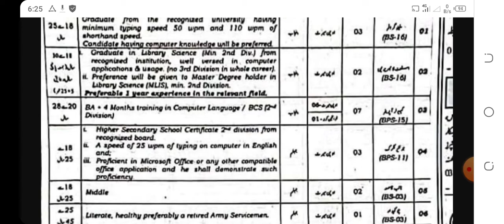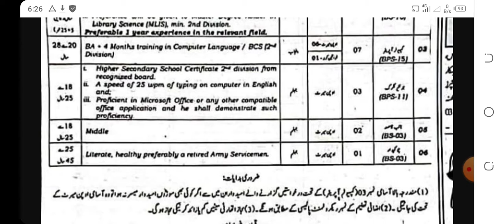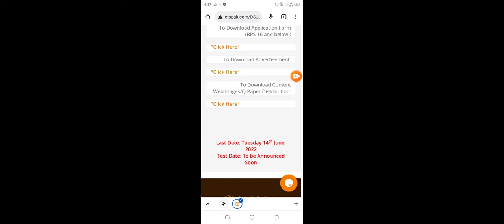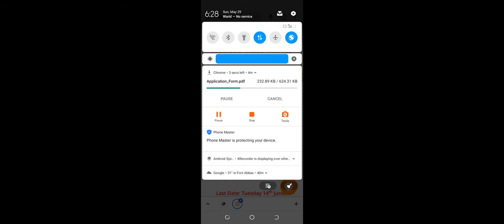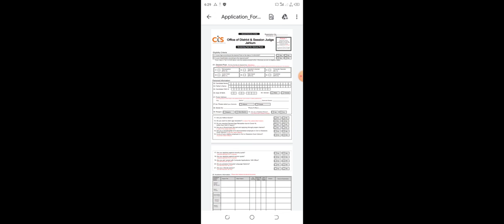All Punjab Session Courts Jobs 2022 !! District Jhelum Jobs 2022 !! Male & Female Jobs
Over all Punjab and District Jhelum Multiple Session Courts Jobs 2022 New...